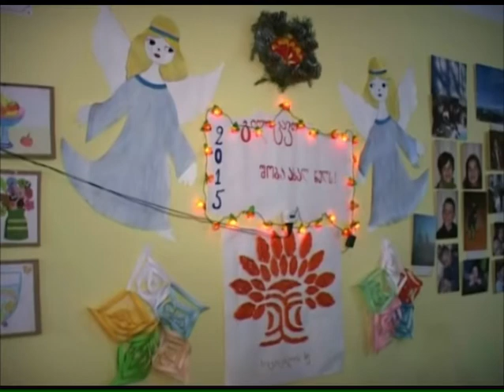საახალწლო საჩუქრები ბავშვთა სარეაბილიტაციო ცენტრისათვის